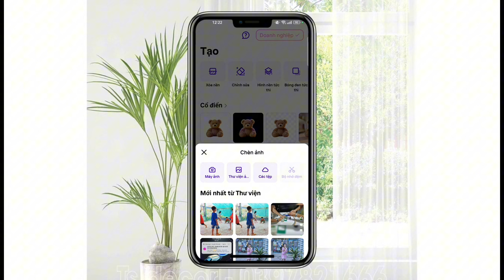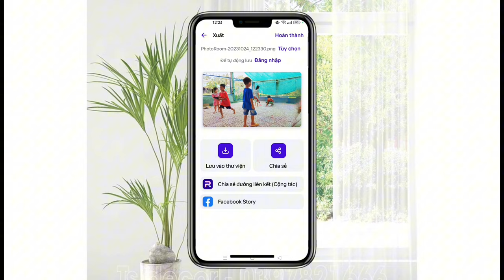Xóa vật thể thừa trên photoroom phạm tâm vlogss